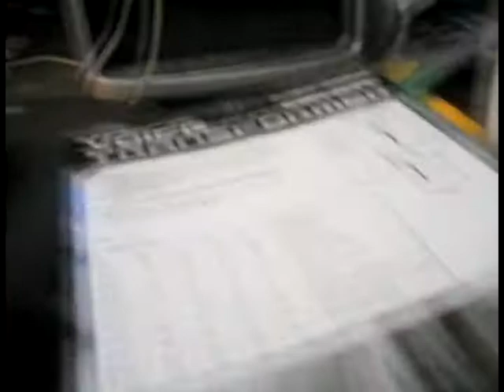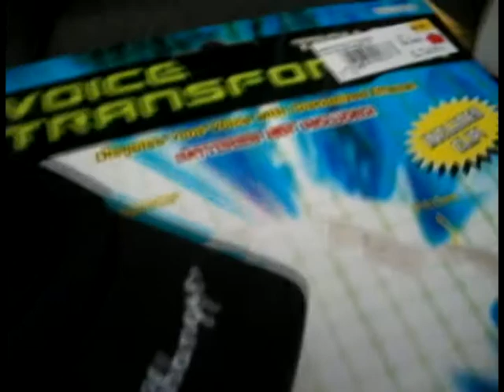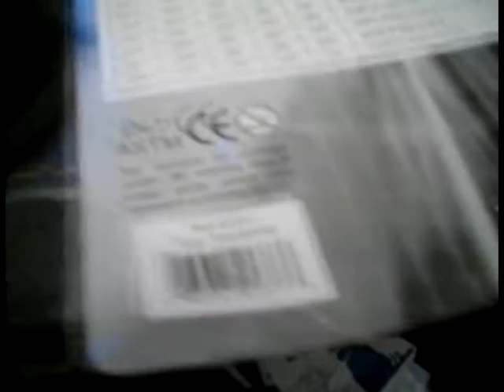Voice Changer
voice changer machine